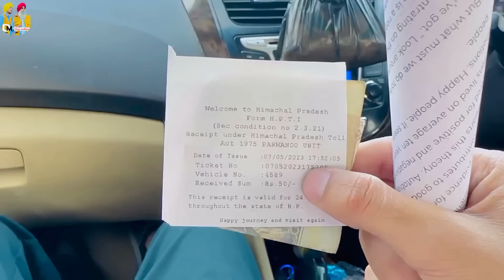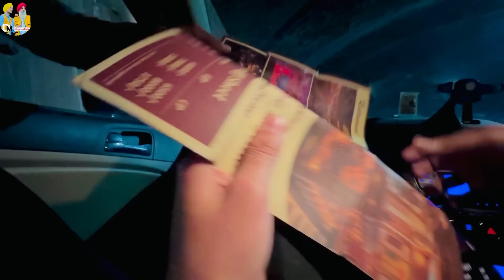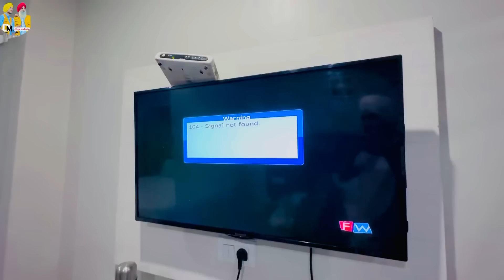ਅਸੀਂ ਸ਼ਿਮਲਾ ਪਹੁੰਚ ਗਏ😍 || We reached Shimla || Deep Matharu